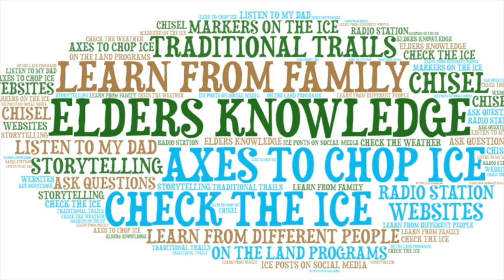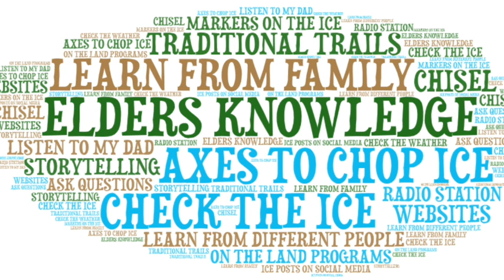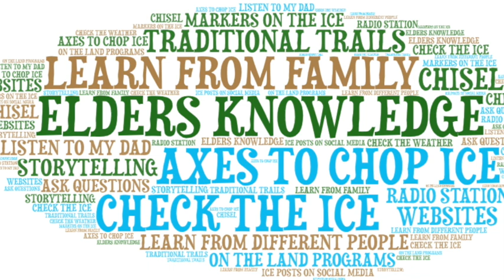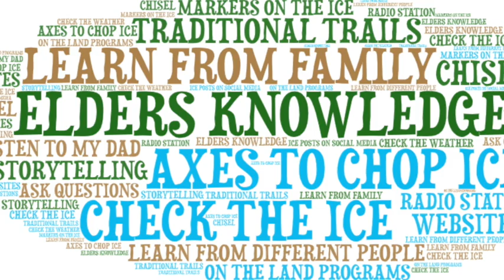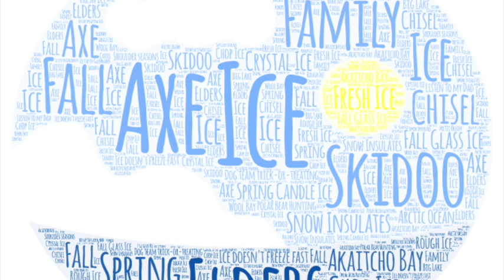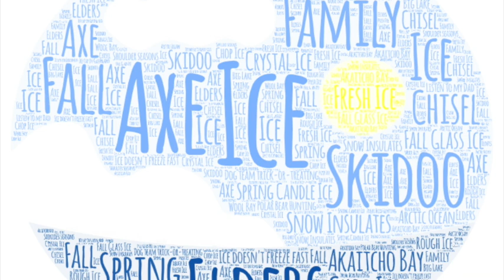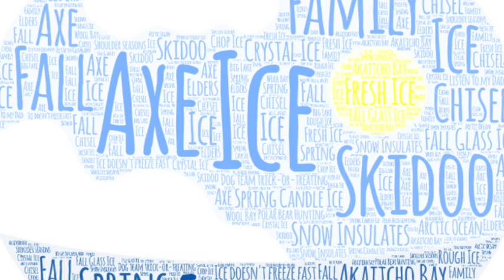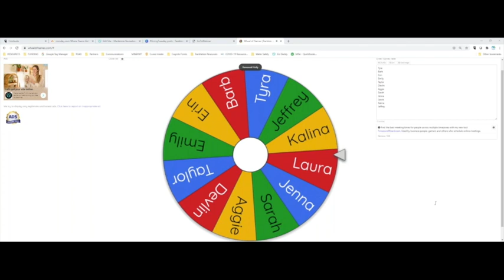Virtual Sharing Circle: Indigenous Knowledge Holders on Being Safe on the Ice